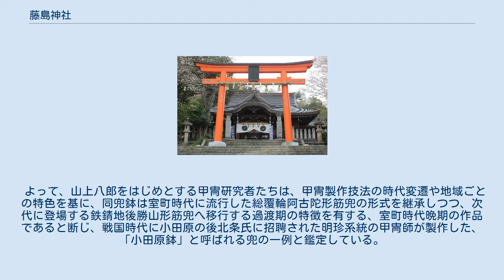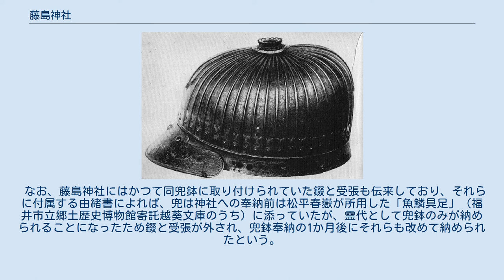藤島神社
藤島神社（ふじしまじんじゃ）は、福井県福井市の足羽山にある神社である。
旧社格は別格官幣社。
建武中興十五社の一社である。
 南北朝時代の武将・新田義貞を主祭神とし、義貞の子の新田義顕・新田義興・新田義宗、弟の脇屋義助、および一族の将兵を配祀する。
 新田義貞は延元3年（1338年）、灯明寺畷（現・福井市新田塚町）の合戦で戦死したが、それより約300年後の明暦年間（1655年～58年）、同地から農民によって兜鉢が発掘され、これが福井藩の軍学者・井原番右衛門の鑑定の結果、新田義貞の兜であるとされた。
万治元年（1660年）、福井藩主・松平光通は兜が発見された場所に「新田義貞戦死此所」の碑を建て、その場所は「新田塚」と呼ばれるようになった。
 明治3年（1870年）、福井知藩事・松平茂昭は新田塚に祠を建てるが、これが明治9年（1876年）、「藤島神社」と名付けられて別格官幣社に列することとなる。
明治14年（1881年）には福井市牧の町に遷座し、明治34年（1901年）5月に現在地に再度遷座した。
そのため、現在の境内は兜の発見地とされた場所から南へ3kmほど離れている。
 鉄製銀象眼冑 鉄製銀象眼冑は、藤島神社の所蔵品の中でも特に神社の由緒と関連が深く、福井藩主の松平家に献上されてから同家が長く所有することとなったが、明治10年（1877年）5月に藤島神社に奉納された。
明治33年（1900年）に旧国宝（現行法の「重要文化財」に相当）に指定され、昭和25年（1950年）の文化財保護法施行後は国の重要文化財となっている。
 兜鉢は四十二間筋兜の形式で、表面を錆地に仕上げ、筋の間に三十番神の神号や経文を刻み、通常は鍍金板で仕立てる八幡座・篠垂・桧垣といった飾金具も鉄板で作り、矧板の表の縁を捻り返して巻き込み筋覆輪に見せた上で、各所に唐草文の銀象嵌を施すといった、手の込んだ技法で製作されているが、それらの特徴は鉢の形状などを含め、新田義貞らが活躍した南北朝期を大きく下らねば出現しないものである。
また、鉢裏には「元応元年」や「相模国」の銘があるとされているが、実際には線刻が不鮮明で解読できず、そもそも兜鉢には土中に潜っていた形跡自体が認められない。
 よって、山上八郎をはじめとする甲冑研究者たちは、甲冑製作技法の時代変遷や地域ごとの特色を基に、同兜鉢は室町時代に流行した総覆輪阿古陀形筋兜の形式を継承しつつ、次代に登場する鉄錆地後勝山形筋兜へ移行する過渡期の特徴を有する、室町時代晩期の作品であると断じ、戦国時代に小田原の後北条氏に招聘された明珍系統の甲冑師が製作した、「小田原鉢」と呼ばれる兜の一例と鑑定している。
 なお、藤島神社にはかつて同兜鉢に取り付けられていた錣と受張も伝来しており、それらに付属する由緒書によれば、兜は神社への奉納前は松平春嶽が所用した「魚鱗具足」（福井市立郷土歴史博物館寄託越葵文庫のうち）に添っていたが、霊代として兜鉢のみが納められることになったため錣と受張が外され、兜鉢奉納の1か月後にそれらも改めて納められたという。